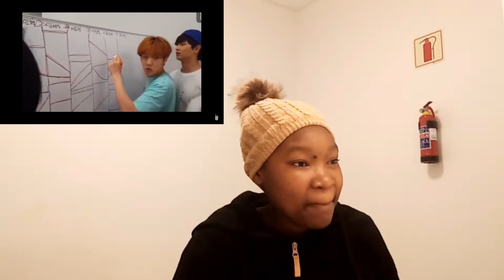Pretty South African Reacts to BTOB Guide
My very first reaction to BTOB.